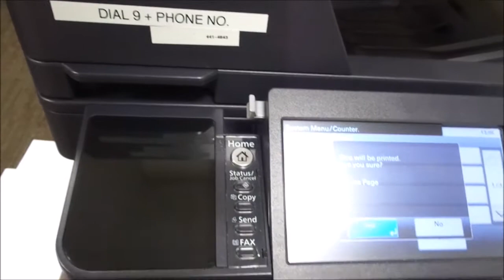bhune st Kyocera noise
noisy printer lightly lubed all noticeable gears , reduce sound a bit but still has minor squeaking sound when printing, not likely to be the fuser.